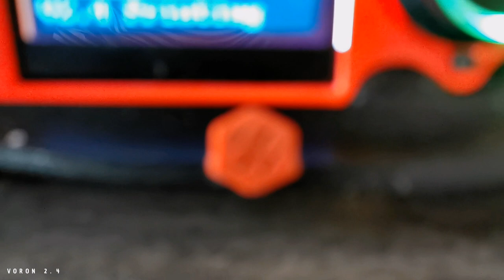VORON 2.4 serial Request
Serial request voron v2
Thanks for vorondesign